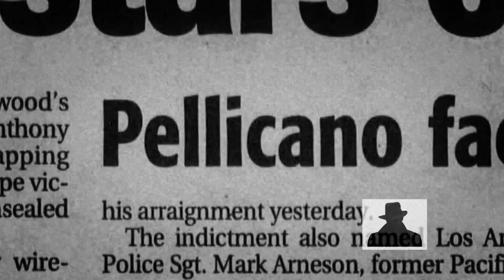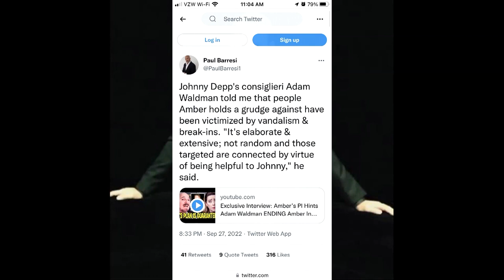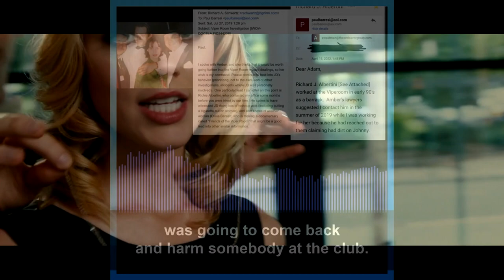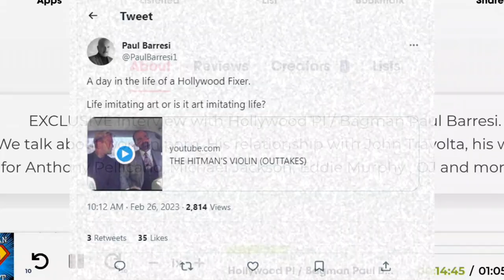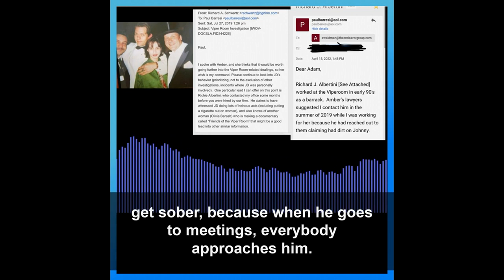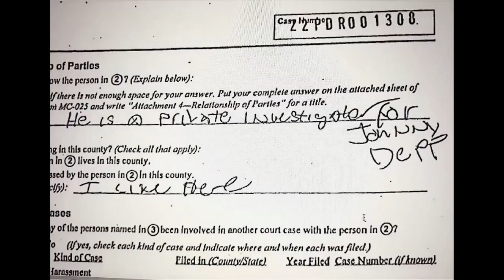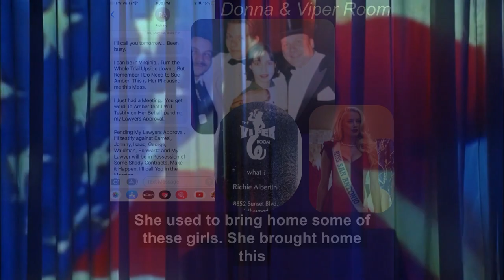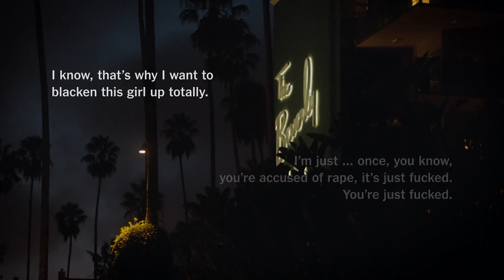"Hollywood Fixers" Adam Waldman Paul Barresi for Johnny Depp Harm Witnesses, Amber Heard, Elon Musk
LOIS LANE: "Hollywood Fixers" for Johnny Depp & Adam Waldman destroy WITNESSES, Amber Heard's Case, & Implicate to Elon Musk's Funds. Paul Barresi, 'revoked investigator' alleging a 'hitman's violin,' did DEALINGS for Adam Waldman & Principle Johnny Depp Against WITNESS CASES. On April 9, 2020, Adam Waldman emailed Barresi to work for him on cases implying 'erstwhile' clients and witnesses.
Adam rewards and directs Barresi like a violin for years including phone calls.

With Records, Witness Clark Kent asks Tess Mercer, Editor of the Daily Planet, to show it's common. Lois gets an exclusive with a former Viper Room Witness that saw assaults by Johnny Depp, including critical testimony on seeing model Stacy Lopez from Texas assaulted with a cigarette burn by Johnny Depp with her hair pulled in the Viper Room and Paul Schinder's involvements.
Names of Many Witnesses, including Bruce Corkum, Chris Stenco, and Others.
Many understandable background issues missing from witnesses including Paul Schindler's "List," "Death is Certain" Club, Safe in Heaven Dead Viper Room, and more.

Fixers Paul Barresi and Adam Waldman, really heating up in 2020, Manipulate to Set Up Amber Heard and Bait Elon Musk (Teslas cannot be 'bugged') for Witness Interference by skewing donations and origins of 'on behalf of' as well as false conspiracy, even breakins and vandalism, including of Jennifer Howell.
Barresi knows Musk donated $100K to his ex-girlfriend's first lawyers Richard Schwartz and Eric George (and to the double crosser fixer as a result). Witnesses were told Musk was paying by Schwartz in 2019. Waldman wanted the implications to the Fixer(s) to them in the press.

Barresi spoke to and/or took the information/likeness of allegedly "Hundreds of People" potential witnesses to manipulate silencing and/or to strong-arm them to go to Adam Waldman to be for Johnny Depp.

Barresi was reported to the police and to the FBI in July 2022 for his "dealings" with Adam Waldman against Witnesses including implicating interstate manipulation as an alleged "hitman's violin" for Johnny Depp with financial interests during the appeal for a Re-trial.

LoisLane discovers that New York Times Reporters doing the SAY ONLY "Anthony Pellicano" issue didn't uncover this.
Without Pellicano, Fixers continue the extortionary tactics of withholding testimony/information related to legal claims or defense, fabrication of records (audios, emails, more) or strong-arming to change them.

There's a death caused through intimidation of Shalimer in the 1990s of her falling off her roof, to silence her to benefit actor Eddie Murphy, which Barresi tells differently to reporters than he does to witnesses.

Outside the City of Lies and in Metropolis, justice is on the side of the less powerful victims, and they pick up on tips no matter who does press conferences in the background or promises pay.

WASHINGTON DC & CHARTERED PRIVATE JET - Adam Waldman is Implicated to DEALS with Barresi and Washington DC Pay Negotiations in July 2023 -- After the trial, which is what they were focused on.
Before and afterwards, edited audio tapes of relatives of Missing Anthony Fox were released along with allegations of "27 freeloaders."

They look at less powerful with the benefit of the doubt - so they know that Paul Barresi can be an insider threat to his clients, taking audios and info for blackmail, including "dealings" to harm witnesses they need.

Rocky Brook's Case had Amber Heard as a WITNESS TO TESTIFY and she was a WITNESS for Other CASES with TESTIMONY.
GREGG ROCKY BROOKS VS JOHN C DEPP ET AL
"Dealings" to "fix" witnesses to never Testify About or Testify Against Johnny Depp.

With politicization (which Waldman is fully aware of, Barresi less so), Musk is not favored by journalists, and the surface of clients hiring Pellicano was only reviewed, and no care to insider threats to victims of public figures, pulling both ends (Barresi repeatedly contacted Amber's Virginia lawyers and publicists to harm them/distract or confuse them while working with Waldman. They did not reply) or financial interferences.

Virginia was NOT a normal case - it was 'fixed.' People (and potential clients listening to false misrepresentation) should be aware -- it was NOT culture, but it was a culture of journalists and allegedly law enforcement that even ignore the less powerful and justful intuitions.

Lois Lane is an All-American Reporter - She's shown dancing undercover during the Donna being assaulted in the Viper Room nightclub scenes.

Non-Odosville Version.

-- Movie for Educational Learning on Private Dispute Issues of Phone Calls/Records/Witnesses/Cases --
(Witness Framing, Johnny Depp vs Amber Heard, Framing Elon Musk, UNITED STATES, Clark Kent and Lois Lane)